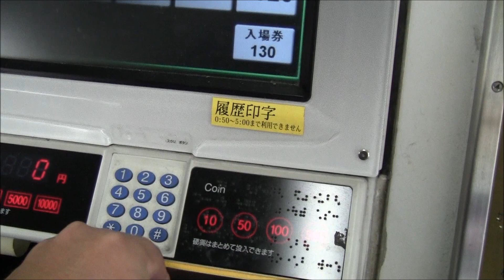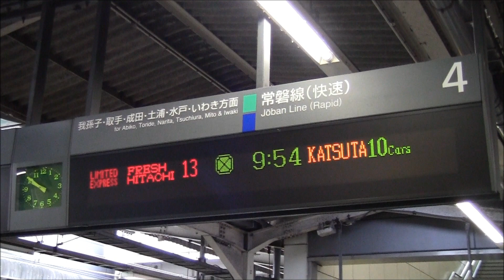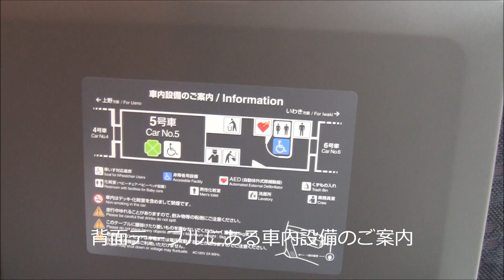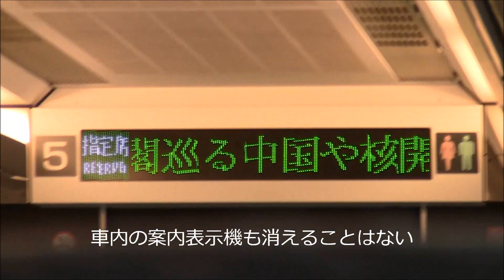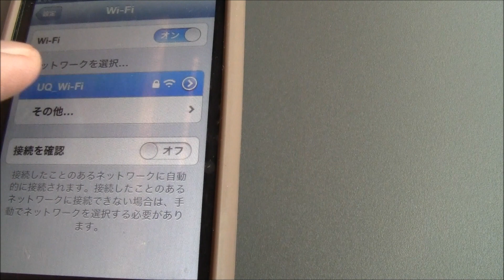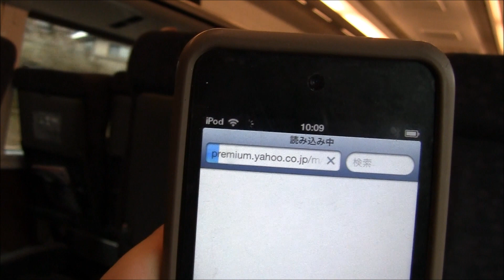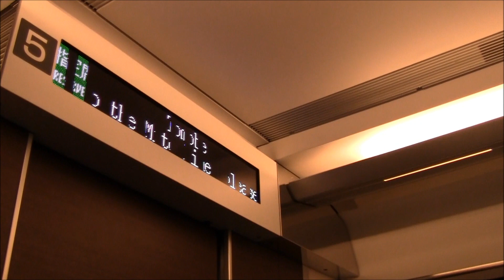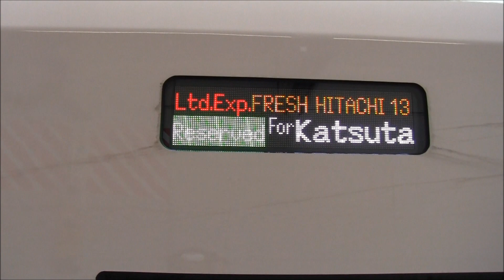2012年大晦日 東京近郊区間130円最長大回り乗車の風景（1）常磐線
2012年（平成24年）12月31日大晦日～2013年（平成25年）1月1日元旦にJR東日本の大人最安運賃130円区間で常磐線北小金→馬橋間を、JR東日本東京近郊区間の範囲内で最長大回り乗車した記録です。最短2.9キロ4分のところを1035.4キロ29時間27分かけてまわりました。本動画はスタートの北小金駅から常磐線で友部駅までの様子です。

動画サムネイル画像は、常磐線特急E657系グリーン車サロE657の車内です。

乗車列車
北小金9：41→柏9：47　常磐線各駅停車 209系マト81編成
柏9：54→友部10：37　特急フレッシュひたち13号　E657系K-11編成　サロE657-11

本動画を含む「2012大晦日～2013元旦 東京近郊区間大回り乗車」再生リストはこちら

Around New Year's Eve 2012 - New Year's Day 2013 in Section near Tokyo zone(kanto area)longest roundabout trip(1035.4km)train ticket for 130 yen in JR East Japan Railway Company.It took the train 1035.4km every 130 yen trip of Part1 Joban Line between Kitakogane station(Chiba Prefecture) → Tomobe station(Ibaraki Prefecture).